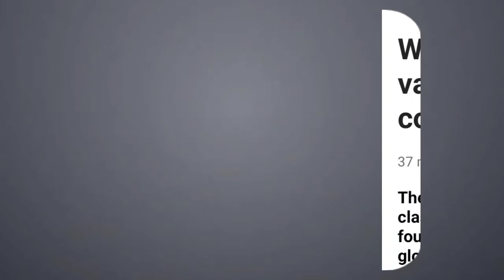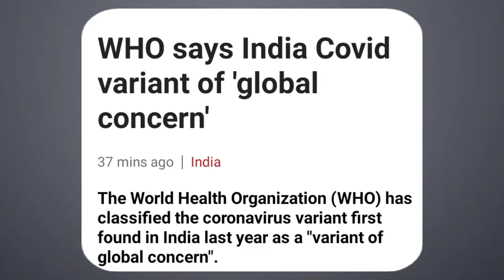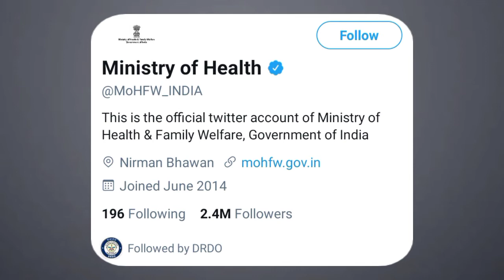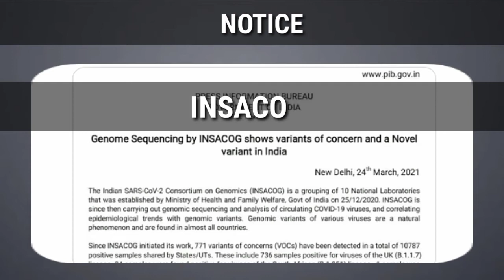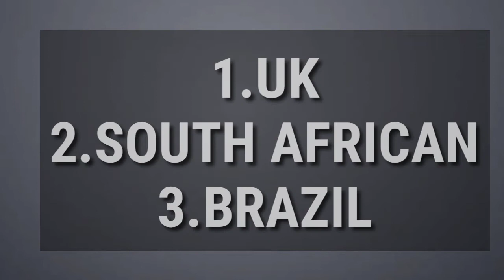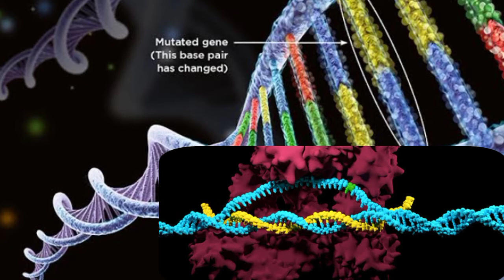WHO says india covid variant of global concern l WHO ने Double Mutant Covid को चिंता का विषय बताया।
Double Mutant Covid variant in India dangerous, cause of concern at global level WHO

COVID-19 Variant of Global Concern,
who says india covid variant of global concern,
Variant of Global Concern,
Variant Detected in India,
COVID-19 Transmissibility,
COVID-19 transmission,
WHO,
World Health Organization,
Covid Variant Dangerous,
Covid 19 dangerous variant,
who on covid second wave,
who statement on covid 19 latest,
corona second wave india,

Covid Variant From India Triggers WHO Concern

Covid-19 variant first seen in india designated as global concern, WHO says

WHO classifies India variant as being of global concern

WHO classifies triple mutant Covid variant from India as global health